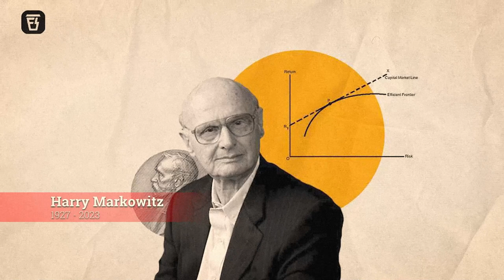Iconic Actors & 15 Celebrities Who Died Today | July 2023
As a channel dedicated to celebrating the lives and legacies of remarkable individuals, we pay tribute to those who have recently left us. Each of these individuals has left an indelible mark in their respective fields, and their contributions will forever be remembered.

Frederic Forrest, a versatile and talented actor, graced both the big and small screens with his captivating performances. His ability to embody a wide range of characters earned him critical acclaim and a place in the hearts of audiences worldwide.

Carmen Sevilla, a Spanish-born actress, captivated audiences with her beauty and talent. From her unforgettable roles in films such as "Vengeance" to her portrayal of Mary Magdalene in "King of Kings," Sevilla left an enduring legacy in the world of cinema.

Sheldon Harnick, a prolific lyricist and composer, gifted us with timeless melodies that have become ingrained in the fabric of musical theater. His contributions to beloved productions like "Fiddler on the Roof" will continue to be cherished and celebrated for generations to come.

Firouz Naderi, a visionary scientist and former director of Solar Systems Exploration at NASA's Jet Propulsion Laboratory, played a pivotal role in advancing our understanding of the universe. His work on numerous space exploration missions left an indelible imprint on the scientific community.

Dean Smith, a respected football manager, brought his expertise and passion to the sport. His leadership and guidance on the field inspired countless players and fans alike, leaving an enduring impact on the world of football.

Jesse McReynolds, a legendary bluegrass musician, will be remembered for his incredible skill on the mandolin. With his brother Jim, he formed the iconic duo Jim & Jesse, leaving an unforgettable mark on the world of bluegrass music.

Harry Markowitz, a Nobel laureate in economics, revolutionized the field of finance through his pioneering work on portfolio theory. His groundbreaking research has shaped investment strategies and continues to influence the world of finance.

John Goodenough, a highly esteemed physicist and winner of the Nobel Prize in Chemistry, made groundbreaking discoveries in the field of energy storage. His contributions to the development of lithium-ion batteries have revolutionized technology and paved the way for a more sustainable future.

Nicolas Coster, a talented actor known for his memorable performances on both the stage and screen, left an indelible mark in the world of entertainment. His versatility and dedication to his craft endeared him to audiences throughout his career.

Dahrran Diedrick, a Canadian football player, showcased his incredible athleticism and skill on the field. His contributions to the sport will be remembered by fans and fellow athletes alike.

H. Lee Sarokin, a distinguished jurist and former United States federal judge, dedicated his life to upholding justice and fairness. His rulings and legal expertise have left an enduring impact on the legal system.

Bobby Osborne, an acclaimed bluegrass musician and member of the Osborne Brothers, shared his incredible talent and love for music with the world. His virtuosity on the mandolin and captivating vocals will be remembered by fans of bluegrass music.

Ryan Mallett, a talented football quarterback, showcased his skills on the field and left an indelible mark in the world of sports. His passion and dedication to the game will be remembered by fans and fellow athletes.

Lowell Weicker, a prominent American politician and former governor of Connecticut, dedicated his life to public service. His tireless advocacy and commitment to his constituents have left a lasting impact on the political landscape.

Homer Hogues, a trailblazing African American journalist, shattered barriers and paved the way for future generations. His dedication to reporting the truth and giving a voice to the marginalized will be remembered as a milestone in journalism. In addition we want to take a moment to pay tribute to 10 famous people who passed away on July 2 in history.